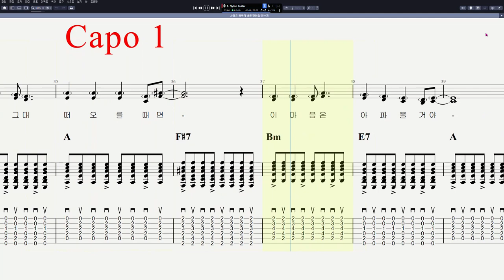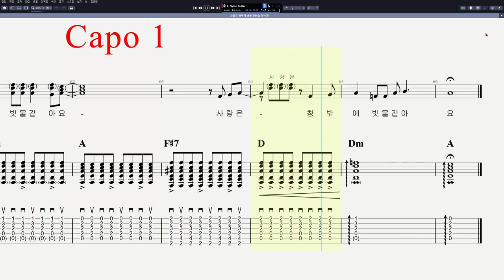양수경 - 사랑은 창밖의 빗물 같아요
음원제작 : Guitar Pro 7
CPU : i5-8590
그래픽카드 : GeForce RTX 3050
RAM : DDR4 16GB
편집 : 곰믹스